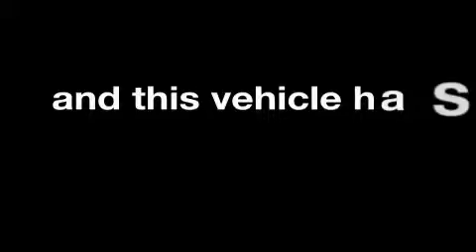Used 2000 Ford Windstar Wagon Nampa ID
We've been honored to serve the Weiser ID area, we promise that your experience at our dealership will exceed your expectations!

 Year: 2000
 Make: Ford
 Model: Windstar Wagon
 Engine: Gas V6 3.8L/232
 Trans.: Automatic
 Exterior: Harvest Gold Metallic
 Miles: 83,238
 Interior: Brown

 602 US Highway 95
 Weiser, ID 83672

 Used 2000 Ford Windstar Wagon Weiser ID